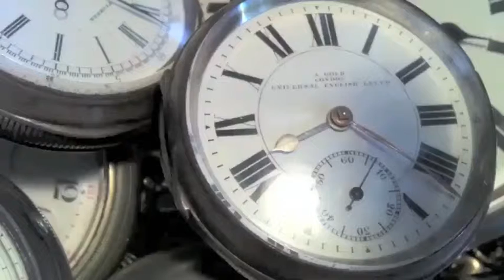Loud Watch Contrast